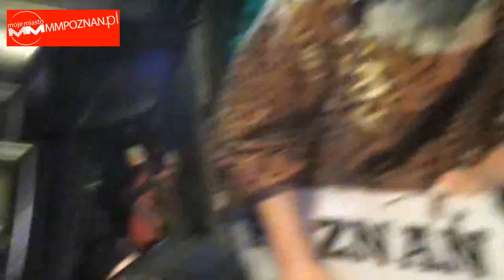Akcja Alternatywna Naszość przed wizytą Bronisława Komorowskiego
Poznań, 14 czerwca 2010